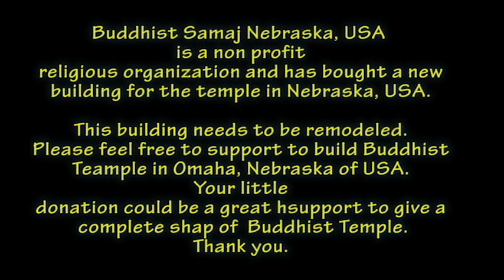Buddhist Samaj updates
Buddhist Samaj Nebraska Inc. has bought a building and converting it to a Buddhist Temple in Omaha city of Nebraska, USA.  Please support Buddhist Samaj to build a Buddhist Temple with  your little donation.